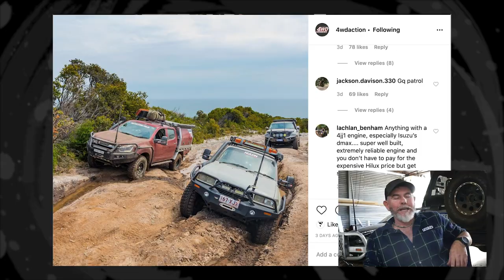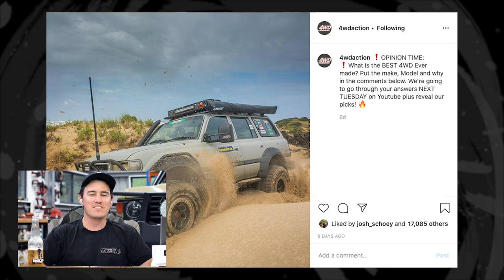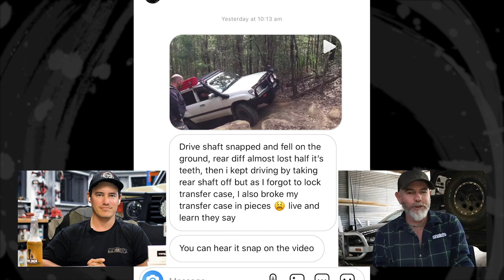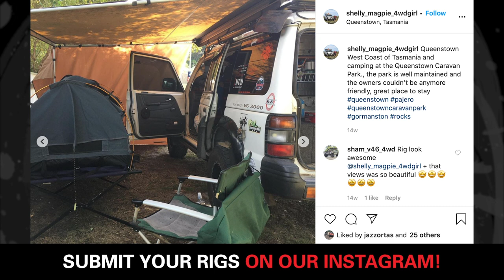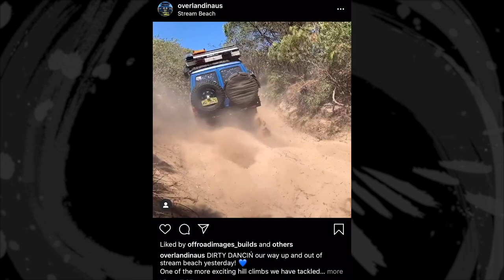REVEALED: BEST 4WD EVER MADE – do you agree? // THE SHED Ep 2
WELCOME to Episode 2 of The Shed. Things get heated. Shaun Whale and Graham Cahill Talk about the best 4WD EVER made! What wins? Toyota LandCruiser 80 Series? Nissan Patrol GU or GQ? Land Rover Defender? Jeep Wrangler? Suzuki Sierra? LN106 Toyota HiLux?